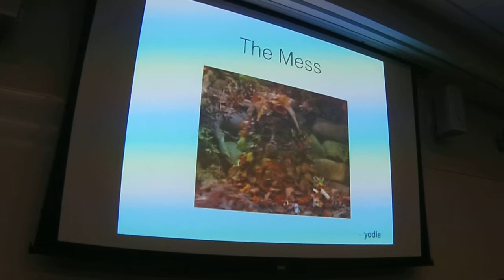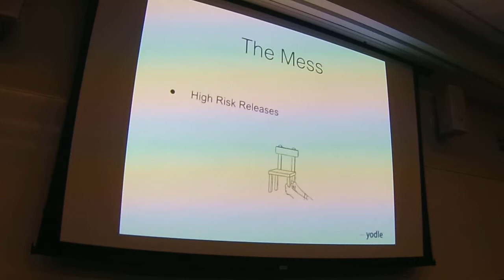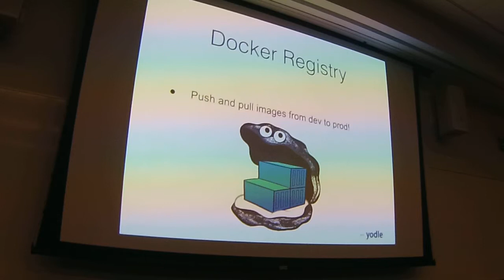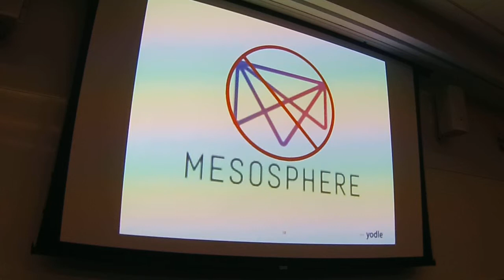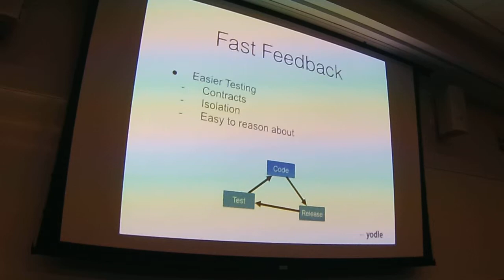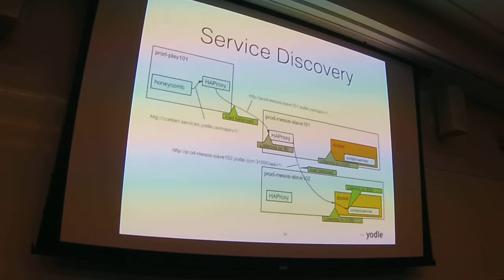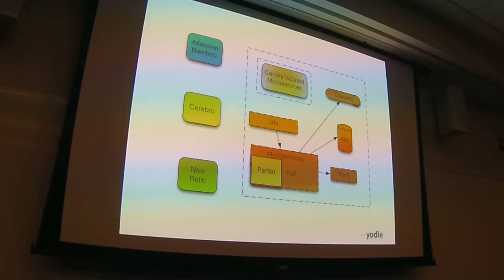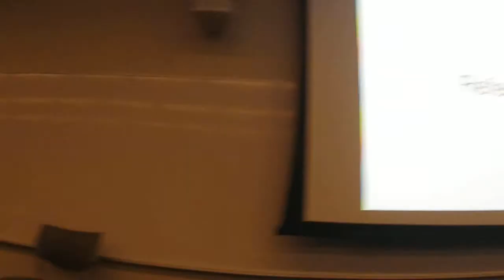How Yodle Cleaned Up the Mess Using Containers and Microservices (by John Downs)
Containers and microservices are great for speeding up your Continuous Delivery pipeline and making the developer feedback cycle faster. But if you're not careful, you can end up with the same ball of mud you had when with your single monolith deployed in Tomcat.

Through a combination of monitoring, new testing approaches, and automated canary deployments, we've managed to keep the chaos at bay. This is how we did it, and what challenges we're still facing.